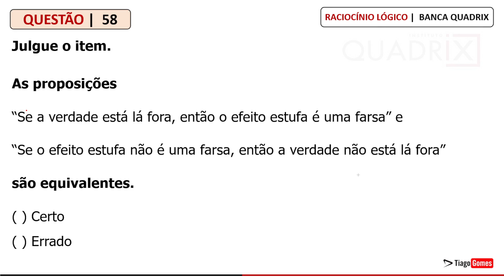QUESTÃO #58 Raciocínio Lógico quadrix concurso rlm Gabarite provas da BANCA QUADRIX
QUADRIX - Adm I (CRA PR)/CRA PR/2022
Raciocínio Lógico - Equivalências lógicas (inclui negação de proposições compostas)

58) Julgue o item.

As proposições “Se a verdade está lá fora, então o efeito estufa é uma farsa” e “Se o efeito estufa não é uma farsa, então a verdade não está lá fora” são equivalentes.

Certo
Errado

Banca Quadrix

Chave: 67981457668